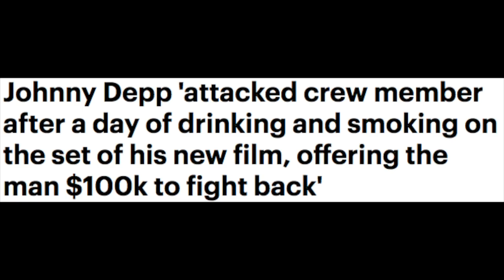CITY OF LIES | Official TRAILER - REACTION & REVIEW!!!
Johnny Depp investigates the unsolved crimes of Notorious B.I.G. and Tupac in CITY OF LIES! This is our TRAILER REACTION & REVIEW!!!